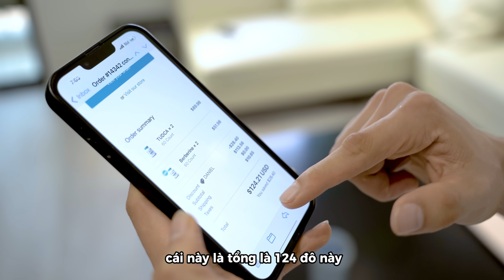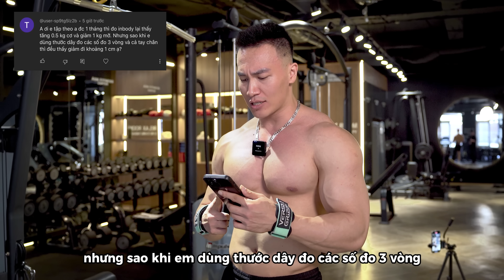Khó tăng cơ buổi sáng hãy ăn cái này !!!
Địa chỉ: 4F-12 Hoàng Cầu - Ô Chợ Dừa - Đống Đa - Hà Nội